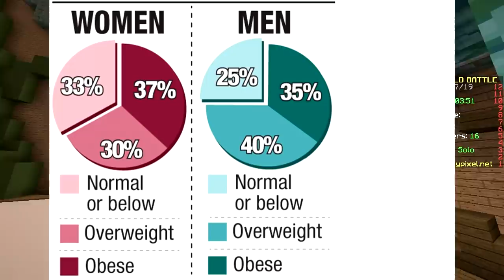LEGENDARY STATUE OF LIBERTY (Minecraft Build Battle)